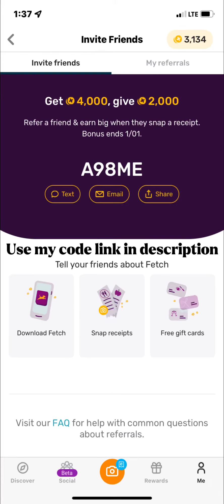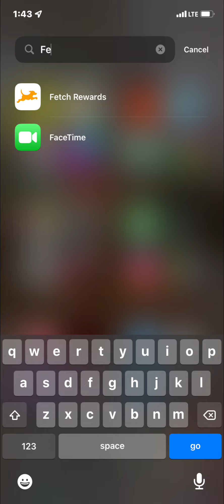Do This for me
Download using my code and scan a receipt to get gift cards💅🏽